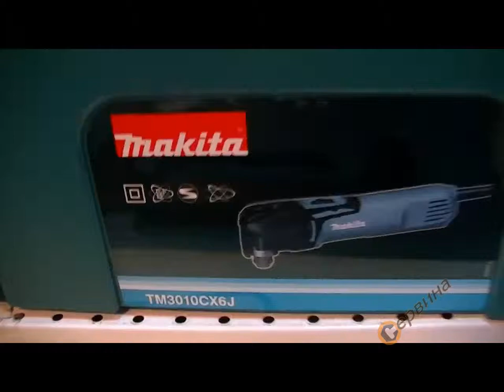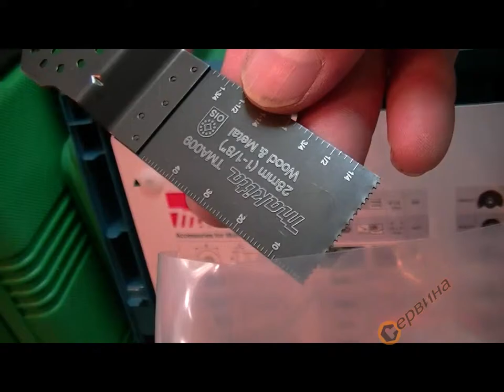Мултифункционална машина Makita TM3010CX6J - 320W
- Мултифункционална машина за идеално пасване, приспособяване, ремонтиране
- Разнообразни възможности за използване като врязване, подравнено рязане с трион и шлифоване благодарение на богата гама консумативи
- Регулиране на оборотите 5 скорости
- Глава със система за бърза смяна на аксесоарите
- Система срещу рестартиране - NVR превключвател
- Плавен старт
- Инструмента може да се използва в 12 ъглови позиции(от 0 - 360° на всеки 30°)

Параметри:
- Мощност: 320 W
- Напрежение: 230V 50Hz
- Обороти на празен ход: 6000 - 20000 мин-1
- Ъгъл на осцилация: 3.2°
- Размери(ДхШхВ): 275х65х92мм
- Аксесоари: куфар Makpac, режещ диск BIM B-21325, режещ диск BIM B-21537, шлифовъчна плоча, допълнителна система за прахоулавяне
- Тегло:1.4кг.